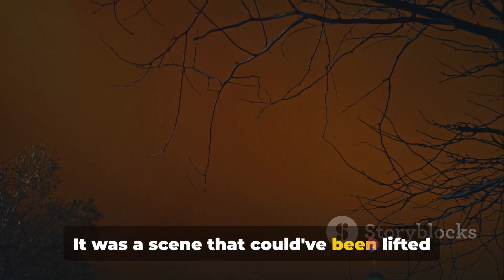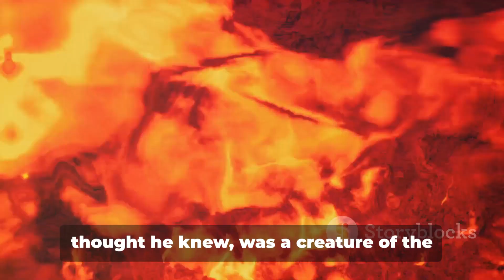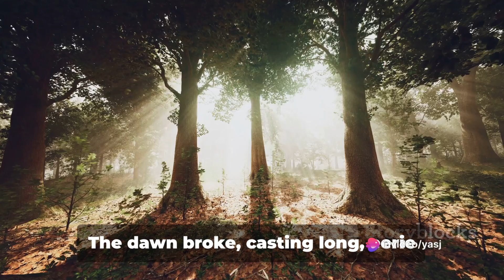Vampire's Night A Tale of Terror The Vampire Story In English | Horror Stories | Bedtime Stories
The Vampire Story In English | Horror Stories | Bedtime Stories | English Story | Ghost Story. Loads of Fun are guaranteed! Sure you will love watching it.

37 | The Vampire Killer - Animated Scary StoryIn a small township in central Romania, the otherwise peaceful existence of it's residents had recently been unsettled by a series of grotesque and brutal murders. With increasing frequency, the townspeople would awaken to find a lifeless body, discarded carelessly in the street for all to see. Shockingly, each corpse had puncture wounds to the neck, and had had limbs savagely torn straight off their torsos. The town was in a state of panic as no-one knew who.. or what could be capable of committing these murders. That was until, a body was discovered after a night of heavy rain, and in the surrounding mud were the huge footprints of what could only be an inhuman beast...

Illustrated, Animated and Narrated by: Chris Kevan